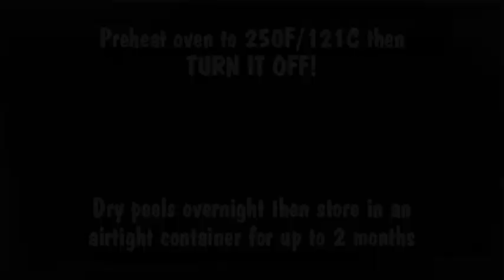How to make Candied Orange Peels | Don’t throw them away!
Don’t throw away your orange peels! You can use any citrus peels you want. Try lemon, lime and grapefruit peels and let me know how it went for you in the comments below!

INGREDIENTS
2 Large Oranges or equivalent other citrus
1  Cup sugar
1  Cup water
1/4 Teaspoon salt
sugar For rolling

INSTRUCTIONS
Using a paring knife, cut through skins of oranges lengthwise around the perimeter dividing into quarters. Peel each quarter of the orange to remove entire skin. Slice each quarter into four 1/2 inch wide strips.
Place orange peels in a pot with enough cold water to cover entirely. Bring to a boil over high heat, then lower to a simmer. Cook for 15 minutes.
Drain water and repeat the process a second time. Drain and repeat a third time.
In the same pot, add sugar and water. Return to stove and bring to a boil over high heat. Add salt.
Add blanched orange peels and cook, uncovered, over medium heat for 45 minutes to 1 hour. The syrup should be almost gone and the peels should look translucent. Remove from heat and allow to cool slightly, about 10 minutes.
Sprinkle a generous amount of sugar onto a baking sheet and add the candied peels one by one, tossing to coat in sugar. Or, if you prefer, lay peels onto a rack (without rolling in sugar) and allow to dry as they are.
Preheat oven to 250F. Once it reaches temperature, put the peels in and turn oven off. Allow peels to dry overnight or until firm enough to tap.

If you liked this video, you might enjoy these ones too!